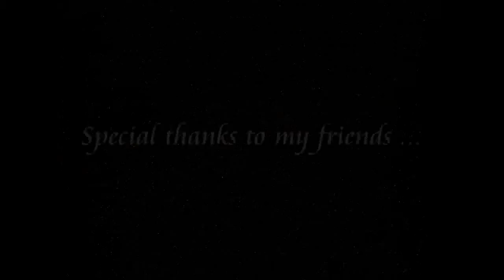Angry Lizard (E) Relay 1'38''98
2012/2/25
1. Yan30672 (Trshota30672)
2. Liadobar
3. Legend of Sage (Chintearg)